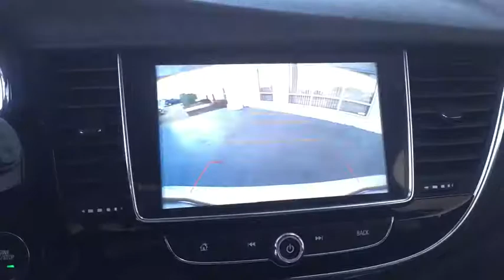2018 Buick Encore Gurnee, Waukegan, Kenosha, Arlington Heights, Libertyville, IL B9018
This new 2018 Buick Encore in Gurnee, ILLINOIS stands apart from the competition. Its a v4 Summit White SUV that makes room for the whole family. Interested in the 2018 Buick Encore?